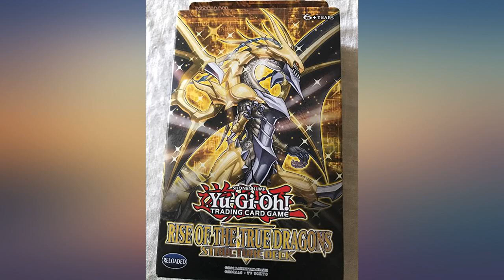Konami Yu-Gi-Oh! - Rise of the True Dragons Structure Deck [Sealed Deck] review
Main Features:
by entering your model number.. 36 Common Cards. 2 Ultra Rare. 3 Super Rare